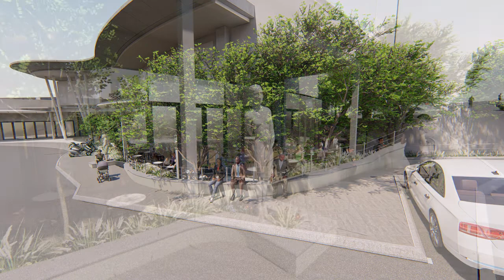Lifestyle entrance-lowkey- Landscape video_DesignNode